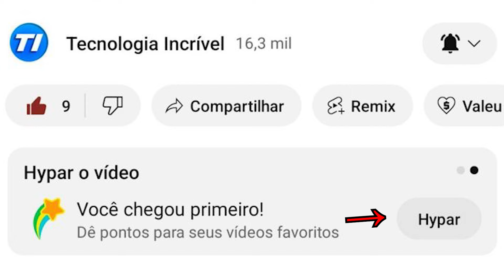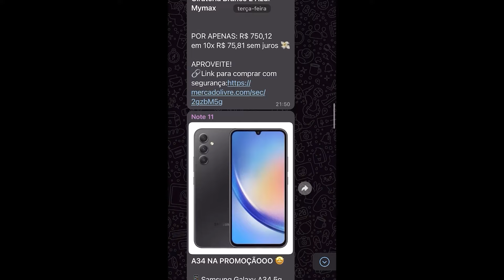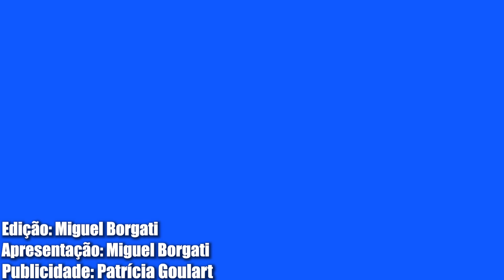Redragon Zeus Pro - H510-PRO VS Havit HV-H2002d (QUAL HEADSET COMPRAR?)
ou

🎧HEADSETS DO VÍDEO ⬇️

Havit HV-H2002d

 Headset Redragon Sem Fio Zeus Pro 7.1 - H510-PRO

Vídeo editado por: Miguel Borgati  Roteiro: Miguel Borgati